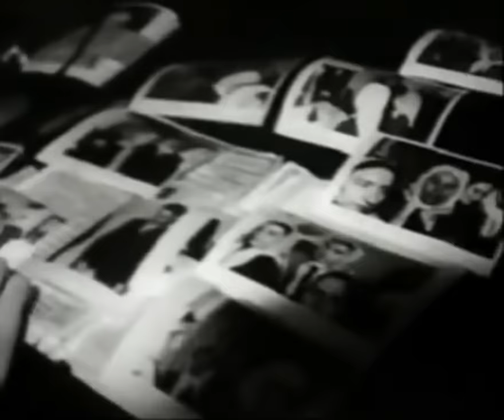СССР. Суд над верующими 1961 г.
Именно здесь Вы найдете для себя много интересного - мы ежедневно обновляем фонотеку.
Христианская музыка, участие христианской молодежи, христианские видеоклипы и многое другое!